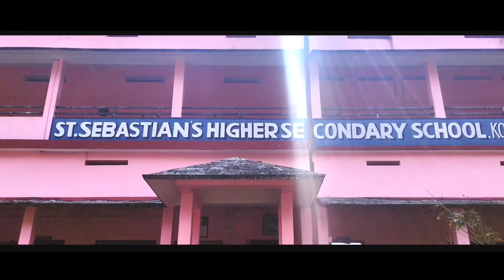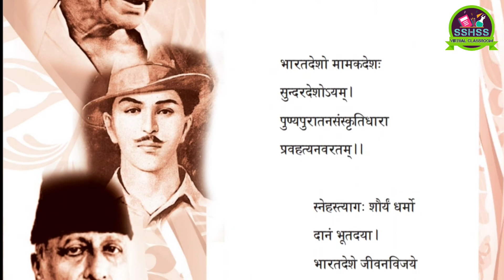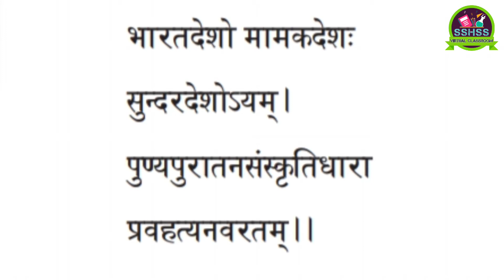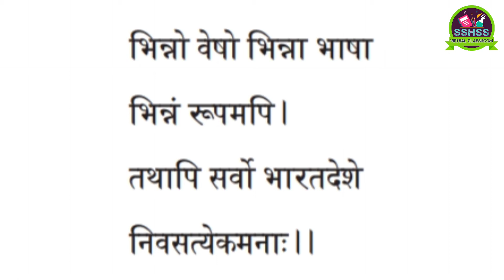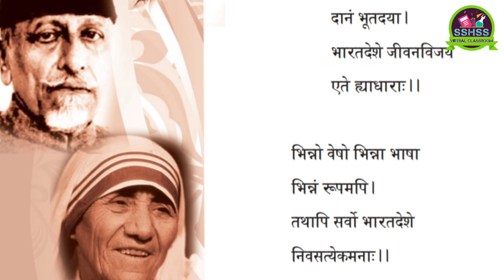STD- VI ®സംസ്‌കൃതം Ep#3